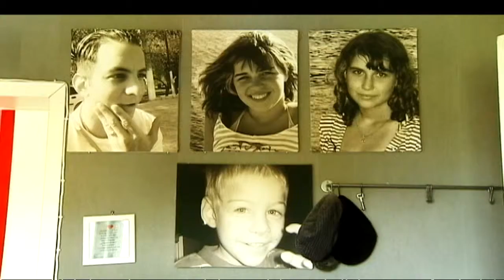Matéo, 13ans, un enfant avec troubles autistiques - CAP48